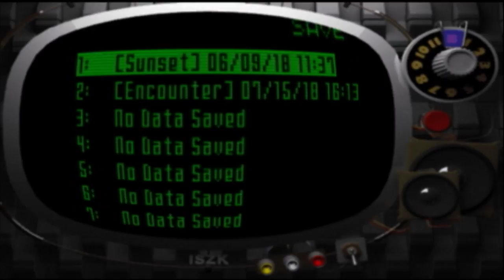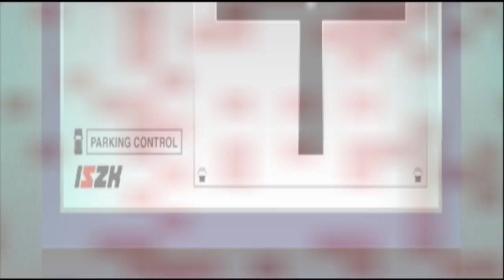Killer 7 Lets Play Part 25 - The Kevin Smith Show Ft. Dan - Game Rentals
The Killer 7 where we break into a dude mansion and touch all of his stuff. FREE THE ORPHANS!